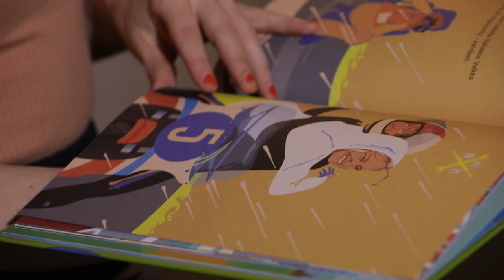Pirita Tolvanen: The Baron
Videographer: Ville Multanen
Illustrations & animations: Pirita Tolvanen (from the non-fiction children's book "The Baron - Life of Jarno Saarinen / Paroni - Jarno Saarisen elämä" publisher Myllylahti 2018)

Jarno Saarinen was a Finnish professional Grand Prix motorcycle road racer. He was the first Finn to win the motorcycle road racing world championship in 1972. Pirita Tolvanen is a Finnish illustrator and she’s made a children’s book about him, and it’s called The Baron.

The book is a fast and furious true story of sympathetic top road racer, who did not hesitate to pursue his dreams across the seas. Saarinen touched many hearts with his upbeat personality, determination and courage. Even though Saarinen’s life and career were tragically cut short, he still managed to change the world of motorcycle racing – and its ways of driving.

The book came out in Finland in September 2018.